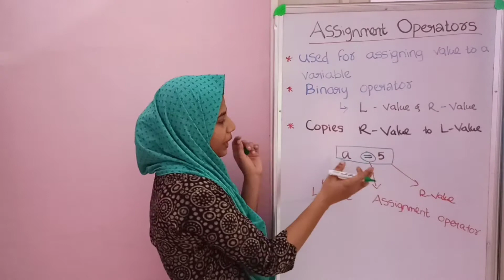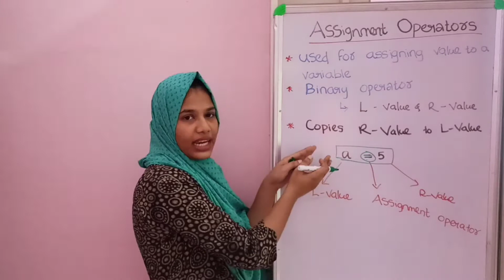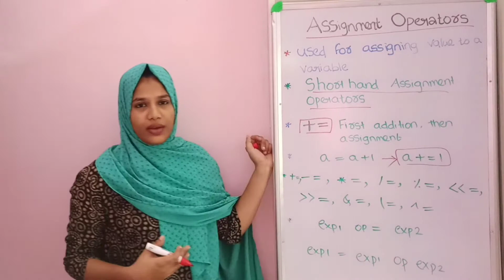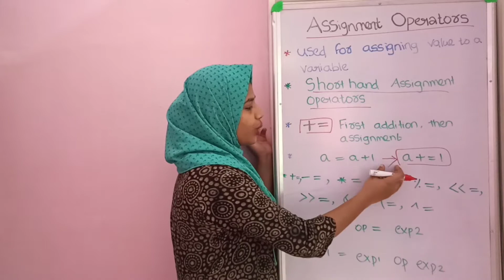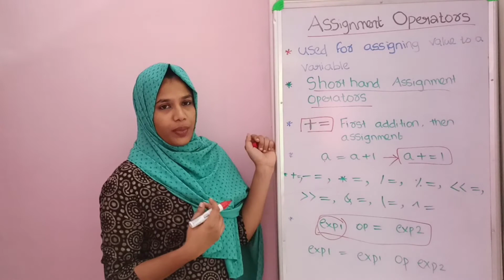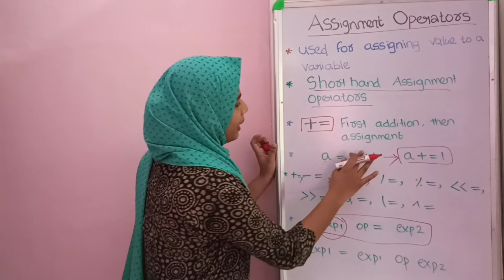Lec 27 || C Programming for Beginners in Malayalam || Assignment Operators in C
Thahu's CS Mantra is a Malayalam YouTube Channel for Computer Science(CS) enthusiast.
This is your course on Programming in C. If you are completely new to C, this course is for you!

Programming in C : Assignment operators in C programming
Topics discussed:
* Introduction to Assignment Operators in C language.
* Types of Shorthand Assignment Operators.

Happy Learning !